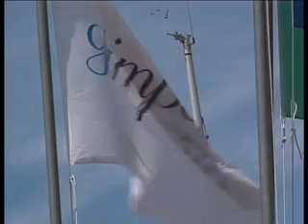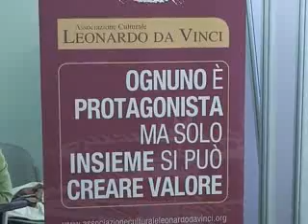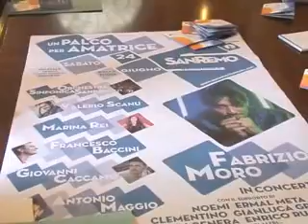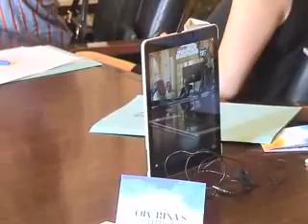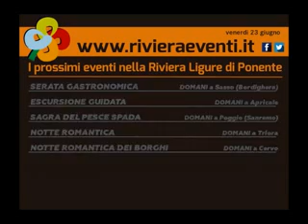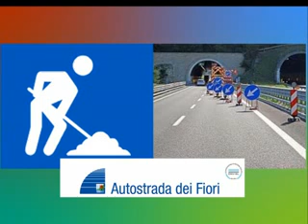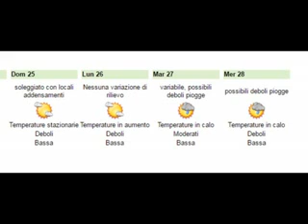TG SERA VENERDI 23 GIUGNO 2017